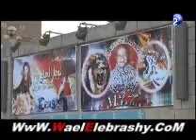لقاء مع مدرب الاسود و النمور مدحت كوته و ابنته , Medhat Kouta on Egyotian TV